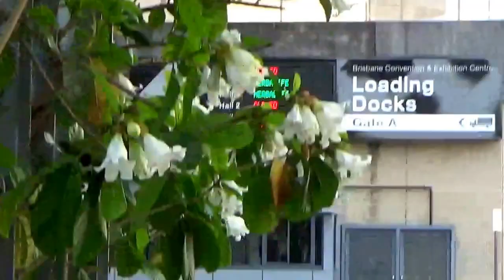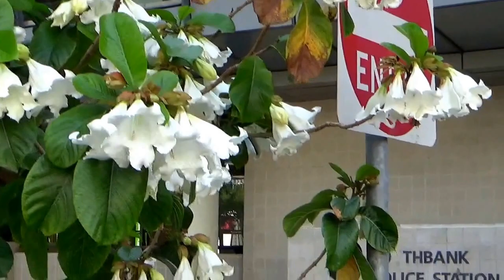Лиана Beaumontia grandiflora